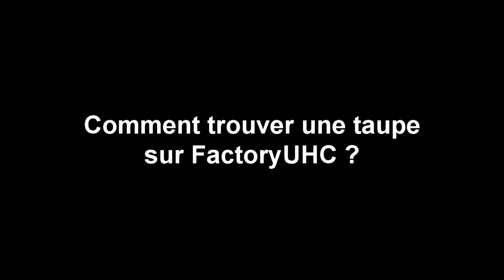COMMENT TROUVER UNE TAUPE EN TAUPEGUN ? ➽ FactoryUHC w/ Ohaniia Rapscreed Shadobass PiairCarray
Yo mes biches !

Pauvre Rapscreed

♦FactoryUHC♦  ►Mon serveur

🌟🌟Description:
FactoryUHC est un serveur crée a l'origine par moi même et avec pegafil qui a rejoint le projet plus tard, il a pour bute unique d'utiliser le plugins mumble pour une meilleurs convivialité et pour l’apparition de nouveaux jeux.
FactoryUHC est donc le 1er serveur minecraft 100% Mumble de France Taupe Gun // Uhc Host

◼️Mumble  ►

                       🌟Adresse ➽ mumble.factoryuhc.fr

                       🌟Port ➽ 20300

                       🌟Nom ➽ FactoryUHC

                       🌟Pseudo ➽ Ton pseudo

◼️Serveur : play.factoryuhc.fr

◼️TS : ts.factoryuhc.fr

◼️Administrateurs ►